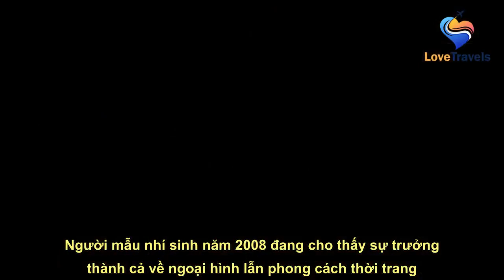"Em bé lai xinh đẹp nhất thế giới" ăn mặc trưởng thành ở tuổi 14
See full article at:
 Người mẫu nhí sinh năm 2008 đang cho thấy sự trưởng thành cả về ngoại hình lẫn phong cách thời trang.   Ella Gross sinh năm 2008. Cô là con lai Hàn - Đức - Mỹ. Người ta gọi Ella Gross là "em bé lai xinh đẹp nhất thế giới",... Cổng thông tin Naver của Hàn Quốc và một số trang tin còn nhắc đến cô với biệt danh "m